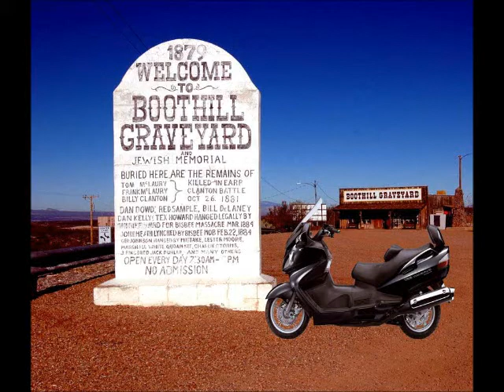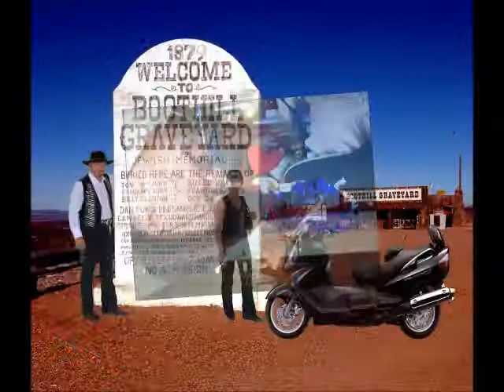Helldorado Days 2012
Tombstone Helldorado Days 2012

2012 marked the 83rd Annual Helldorado Days in Tombstone. What started out as the town's 50th anniversary celebration in 1929 has turned into its oldest tradition.

Activities include reenactments, parade on Sunday, fashion shows, carnival, live music, beard contest & street entertainment and Jim & Kathy' Annual Scooter "Ride~In".

It's always fun to rendezvouz with our Dancing Friends @ the Crystal Palace.